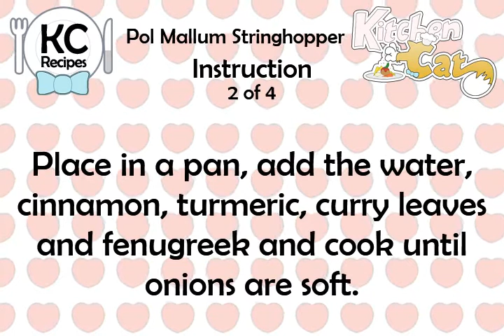Pol Mallum Stringhopper - Kitchen Cat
★ Kitchen Cat ★ Pol Mallum Stringhopper Recipe.
For this recipe you will need:
✰ ✰ ✰ ✰ ✰ INGREDIENTS ✰ ✰ ✰ ✰ ✰
1 : Onion
2 : Tomatoes
75 ml : Coconut Milk
1/4 ts : Fenugreek
1/2 ts : Turmeric
1/2 ts : Cinnamon Powder
1 : Fresh Chilli
1/2 : Coconut
60 ml : Water